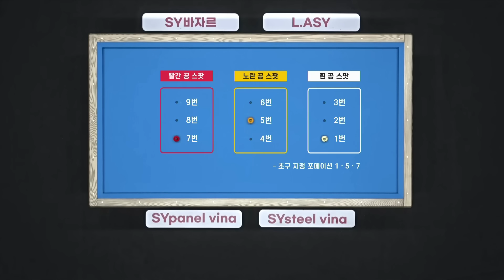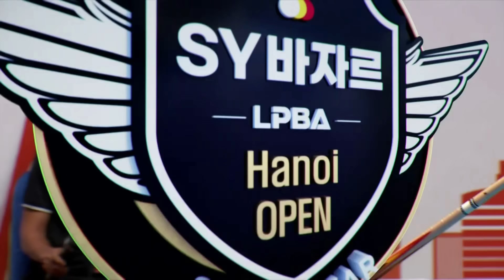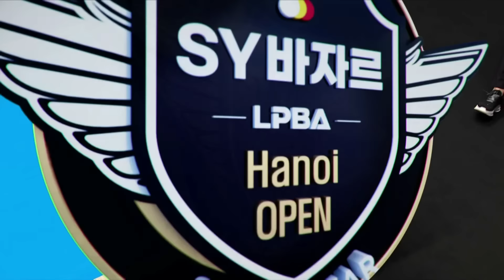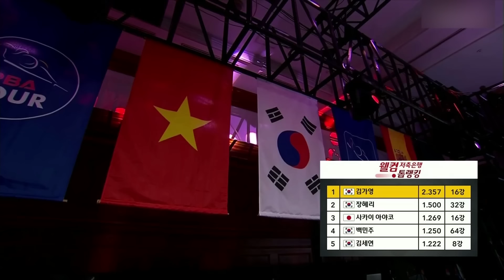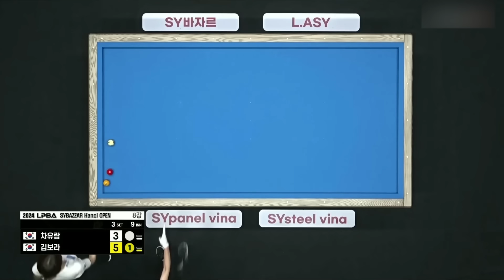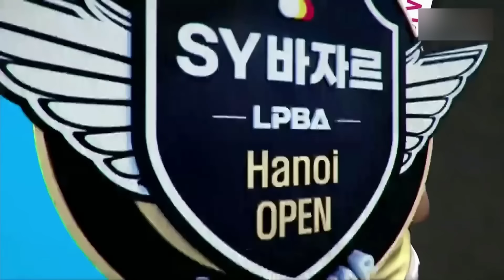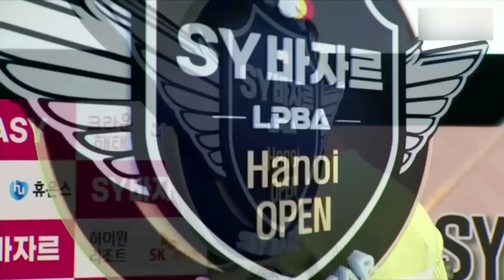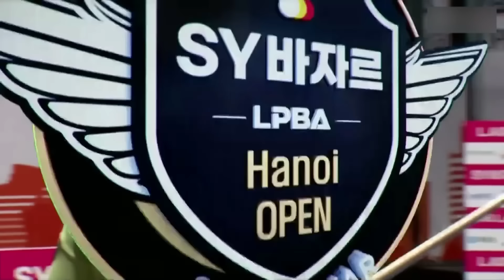[8강] 차유람 vs 김보라 [에스와이바자르LPBA챔피언십 24-25]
3년마다 놓친 돈💸, 왜 인터넷 변경 안하세요?

1. 인터넷tv 상담받고 최대 48만원!
2. 인터넷tv가입 + 유심만 변경해도 추가혜택 더!
3. 정수기 렌탈시 최대 30만원 추가 혜택까지!
4. 당일 설치로 빠르게 목돈 마련!

365일 밤 11시까지 상담가능!